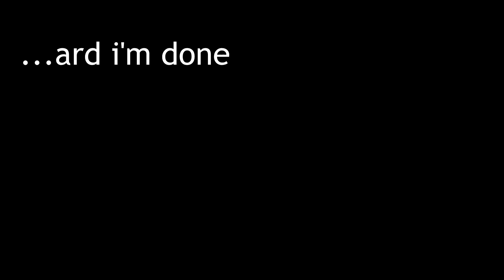the game we all forgot about...| Mirror's Edge Catalyst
Today we finna take a peek back at one of my FAVCORITE GAMES EVER...Mirror's Edge Catalyst. Though it had a few short comings, i still love this game and it keeps a special place in my heart.

Let me know if this (mirror's edge) should be a series or what other games i shouyld play in the comments below!

ain't nun wrong wit a lil like or sub;)